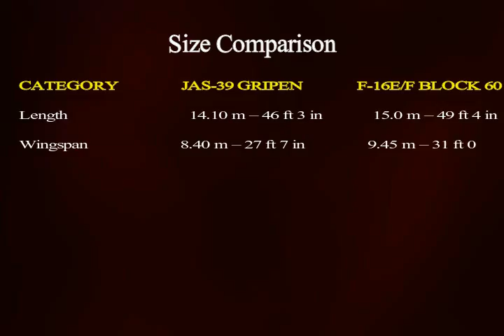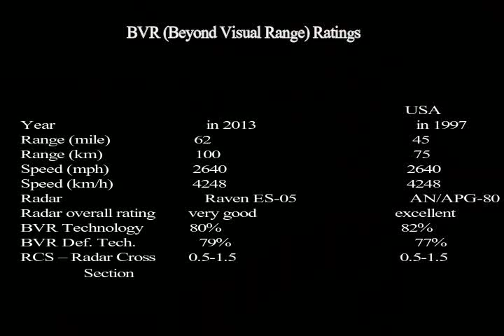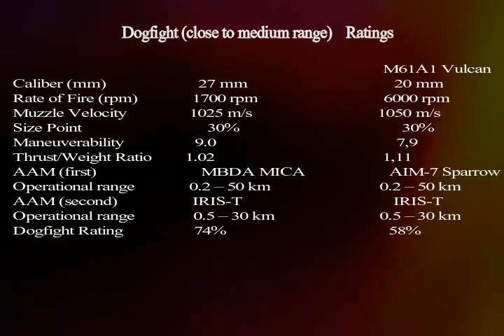AERO INDIA 2017 | F16 VS GRIPEN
WHICH FIGHTER INDIA WILL CHOOSE

Information, Facts or

Opinion expressed in

this Video are

Presented as Sources

and do not reflects

views of GENERAL AND

TECHNICAL INFORMATION

and hence GENERAL AND

TECHNICAL INFORMATION

is not liable or

responsible for the

same. The Sources are

responsible for

accuracy, Completeness,

suitability and

Validity of any

information in this

Documentary.

GENERAL AND TECHNICAL